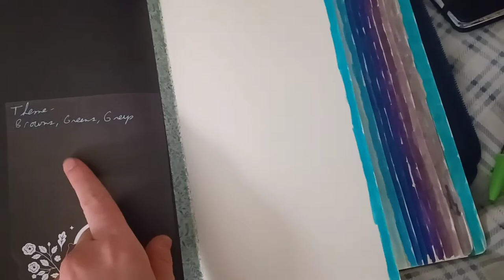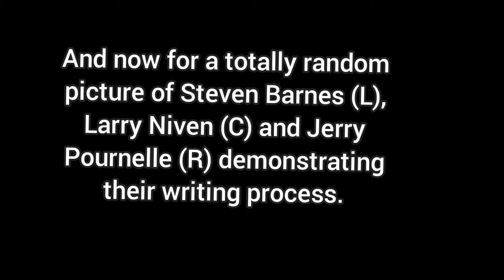Vlog 26: Animals all over the place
Hey guys welcome back to Vlog 26.

Technically this covers the 14th through the 20th.

I had a busy week this past week video wise if you'd like to check out the Stationary Haul:

Facebook page for a shop coming in the future.